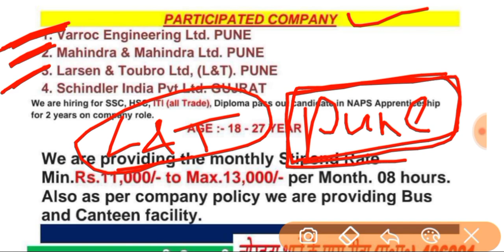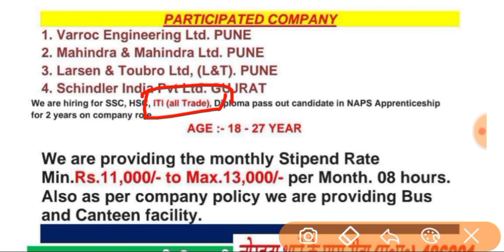महिंद्रा & महिंद्रा / L&T का यह मौका मत चूकना💥💥 | ITI CAMPUS INTERVIEW | ITI JOBS 2021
iti job
iti jobs